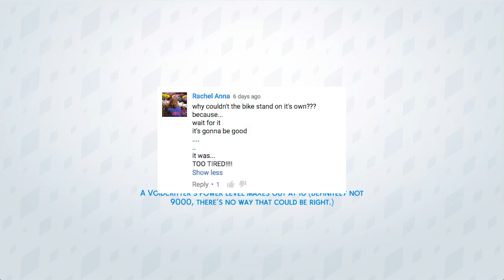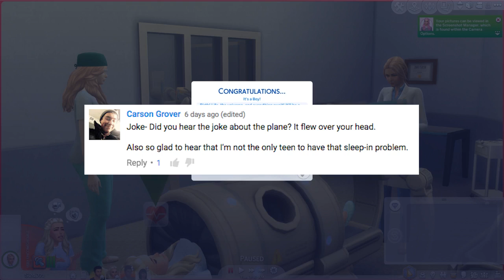PANIC! AT THE HOSPITAL // The Sims 4: Steele Family #4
This episode title amuses me. You can find all of my links & other information in the description.

FAQ:
♥ What's your name? I'm Kayla!
♥ How old are you? I am 16 and a senior in high school.
♥ Where do you live? Orlando, Florida.
♥ How do you make your videos? I record with OBS, I have a Blue Snowball microphone, I edit in Adobe Premiere Pro and I use Photoshop to make my thumbnails.